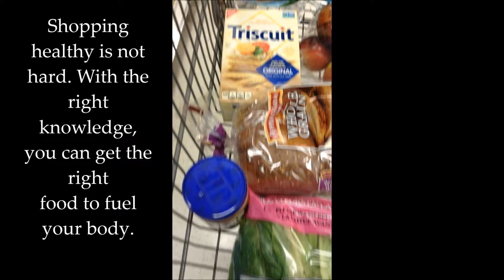Shopping Smart We Video